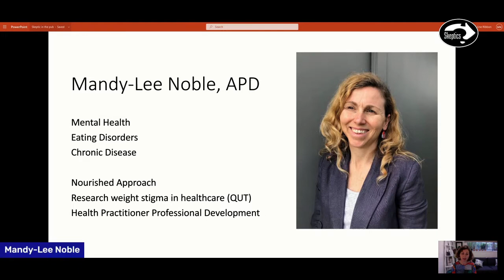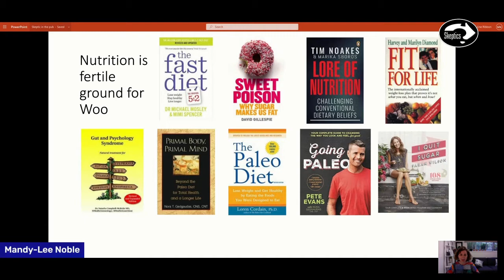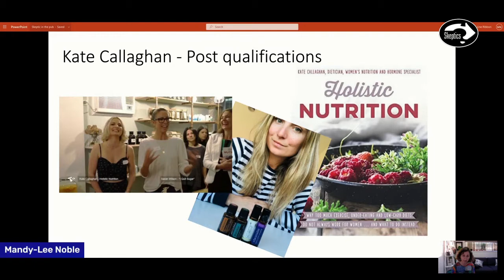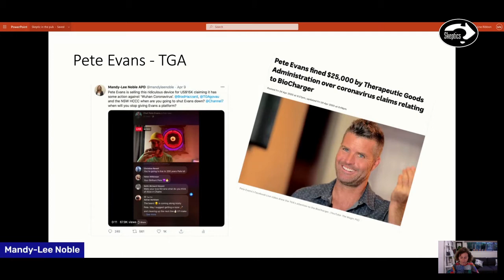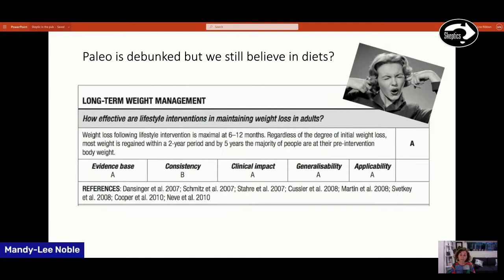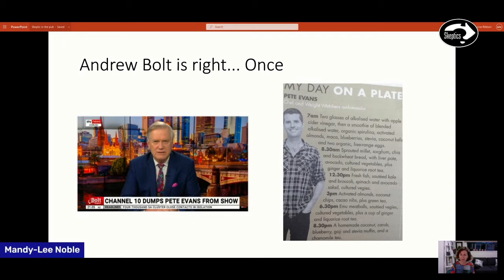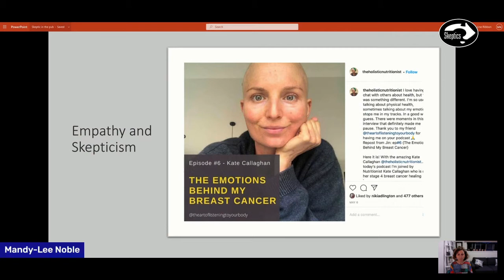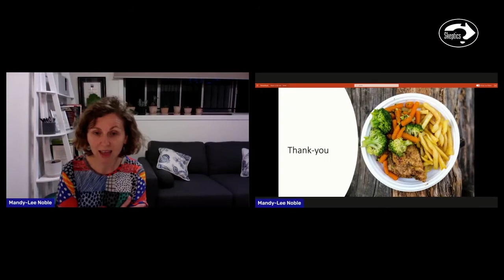Sydney Skeptics in the Pub Online - December 2020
Mandy-Lee Noble is an accredited Practicing Dietitian and verified Health At Every Size ® (HAES®) Practitioner. She helps people find foods and patterns of eating that work for them. Mandy’s practice, Nourished Approach, upholds the simple principle that all bodies benefit mentally and physically from being well nourished. She is an evidence-based practitioner who loves reading research and gaining new professional skills, and her role is primarily as a guide to her clients who are the experts in their own bodies and the foods they enjoy. Mandy is also a reporter on the Skeptic Zone Podcast with her segment, The Diet Skeptic.

The Post-Evans Skeptic
Pete Evans, former celebrity chef and wellness guru, has been thoroughly discredited, but did science really win in the end? What are Mandy’s thoughts about being a skeptic in the post-truth era.